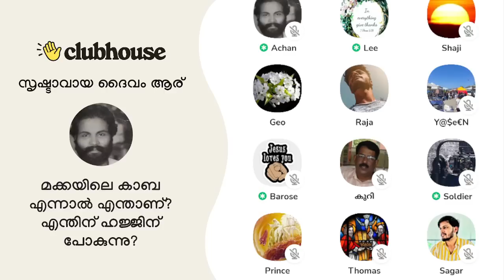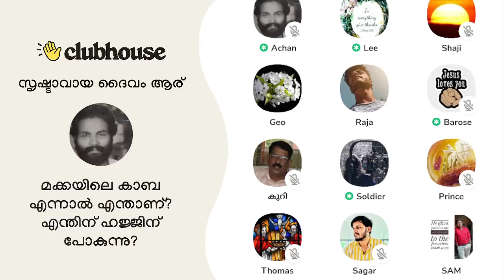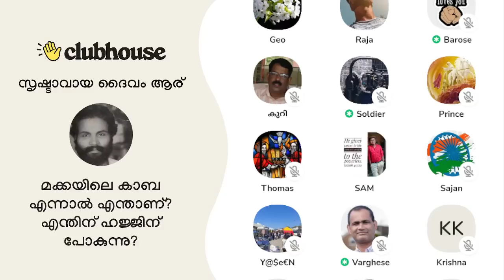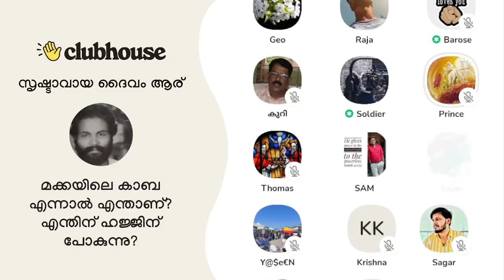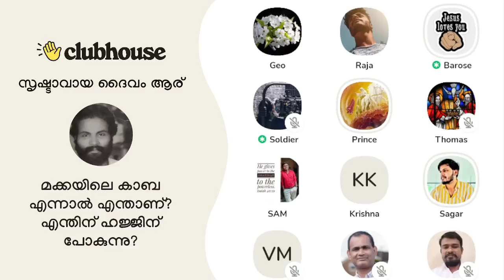ഞങ്ങൾ വിശ്വസിക്കുന്ന അല്ലാഹുവിന് കണ്ണില്ല മൂക്കില്ല. ഉണ്ടെന്ന് തെളിവ് നിരത്തി ക്രിസ്ത്യാനികൾ!!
ഞങ്ങൾ വിശ്വസിക്കുന്ന അല്ലാഹുവിന് കണ്ണില്ല മൂക്കില്ല. ഉണ്ടെന്ന് തെളിവ് നിരത്തി ക്രിസ്ത്യാനികൾ!! Barose | Varghese Samuel | Raja | Prince | Achankunju | Clubhouse Malayalam Discussion